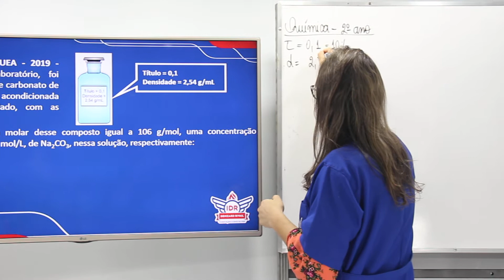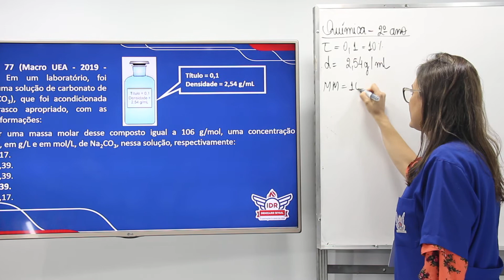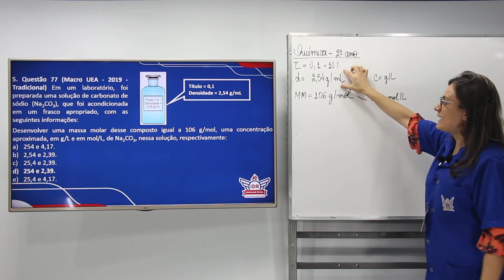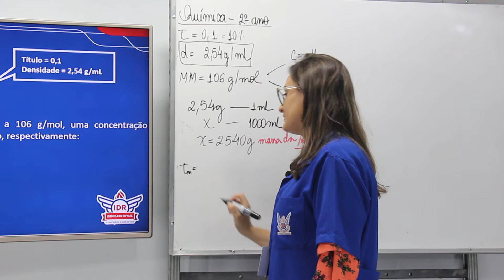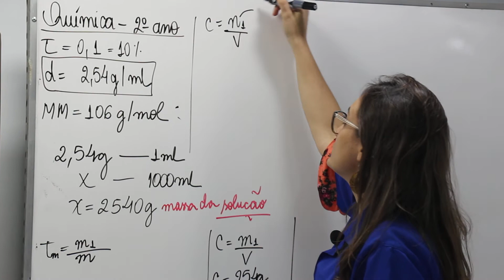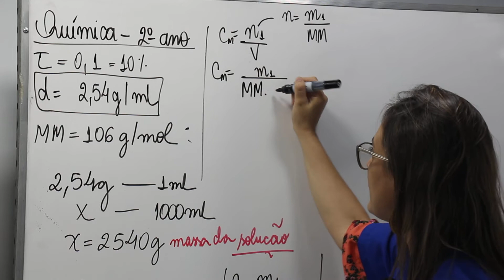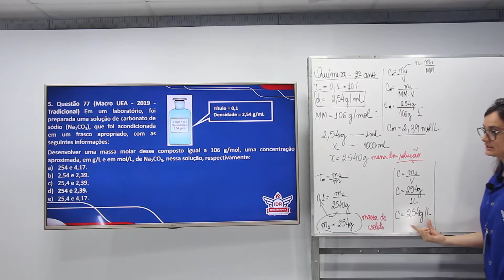WEB AULA 5 - QUÍMICA - 2ª SÉRIE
Questão 77 (Macro UEA - 2019)